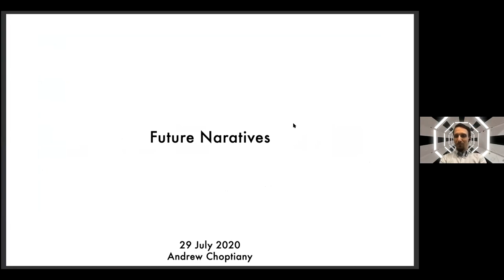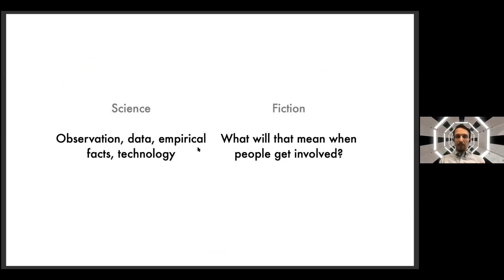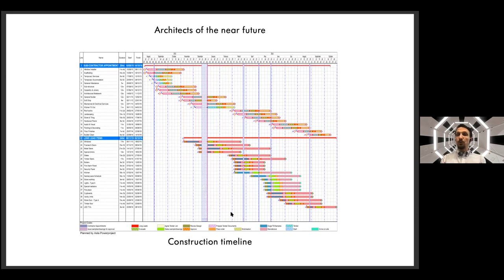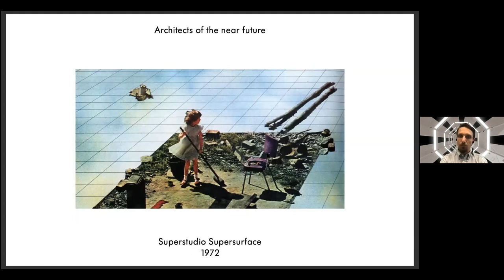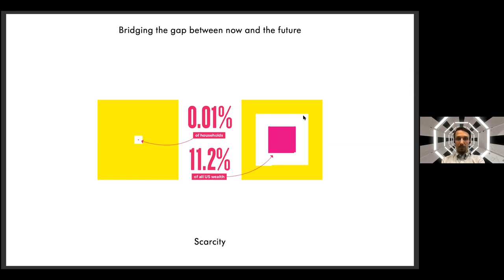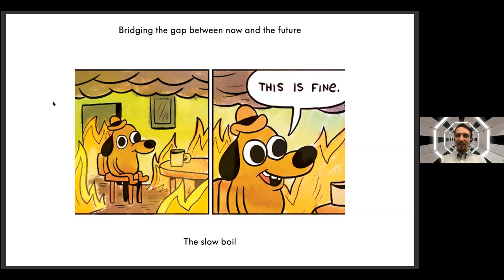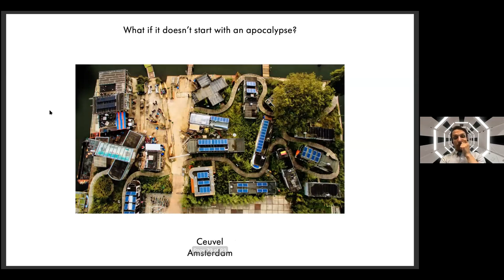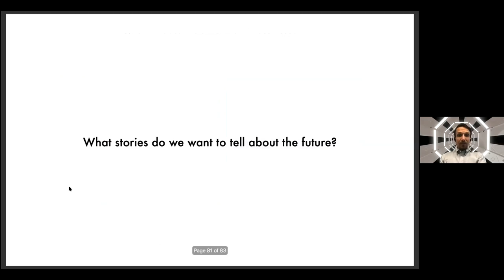100 Day Studio: Andrew Choptiany - 'Future Narratives'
Day 79 of the 100 Day Studio: Visions of the future help us shape how we develop our society.  As architects who are inherently predicting how people will live in the near future, science fiction and future building are tools that we can use to create the future that we would like to see. Andrew traces a brief history of science fiction, from Star Trek to the Communist Manifesto, examines how this has influenced architecture (and vice versa) and finally looks at how we can construct narratives that can inspire collective action so that we can avoid the disastrous predictions of global destruction that we face. Andrew Choptiany is an architect, product designer and writer currently employed at Carmody Groarke.